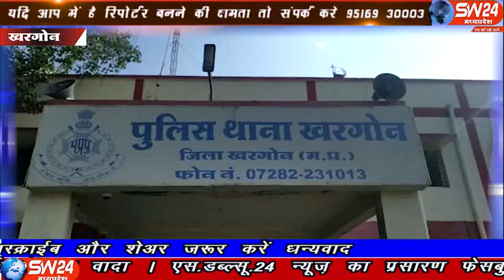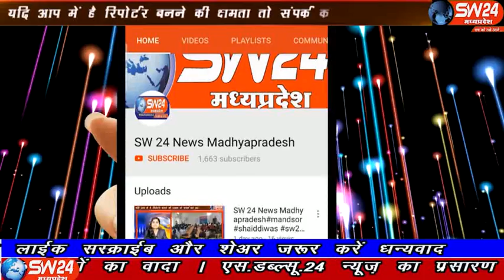sw24news khargone, 05.11.2019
खरगोन जिले में नाबालिक को गुमराह करके बलात्कार का मामला सामने आया है खरगोन से अजय तिवारी की रिपोर्ट#sw24news